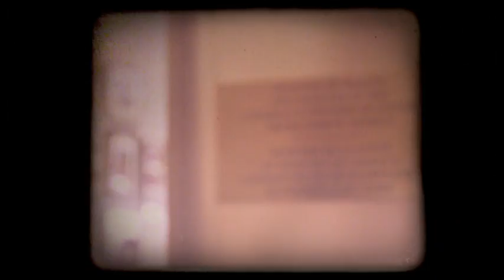Leona Aglukkaq: 2012 Award Laureate - Politics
2012 National Aboriginal Achievement Awards